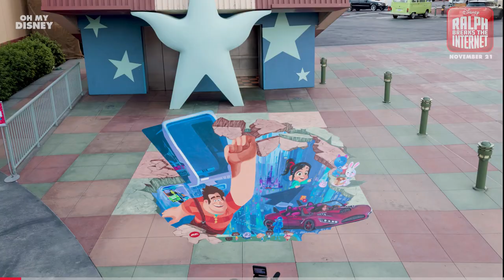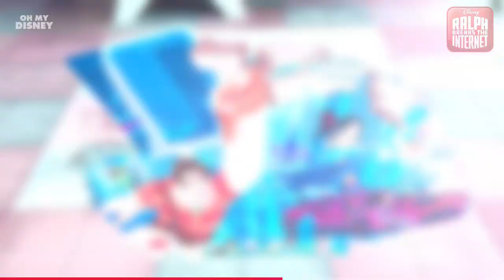3D Sidewalk Art – Ralph Breaks the Internet | Sketchbook by Oh My Disney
See how Ralph and Vanellope spring to life in this interactive 3D sidewalk art piece created by Tracy Lee Stum, assisted by Julio Cesar Jimenez and Sayak Mitra.

This is the official Oh My Disney channel.  We serve high levels of Disney magic. See even more on Instagram, Facebook, and Snapchat.

Snapchat! @ ohmydisney

Oh My Disney represents a unique opportunity for Disney to re-tell our classic stories in a voice that speaks directly to you. OhMyDisney delivers original and shareable content about classic and current Disney characters to fans through a variety of videos, GIFs, quizzes, and quippy editorial. Humor and heart come together in each piece of content created by the writing team. The editorial process is nimble enough to capture the zeitgeist of what is happening in the moment, yet is still entrenched in the classic Disney stories our fans have come to know and love throughout the years. Offering original content through a variety of videos, Oh My Disney is the ultimate digital destination for a daily dose of Disney.